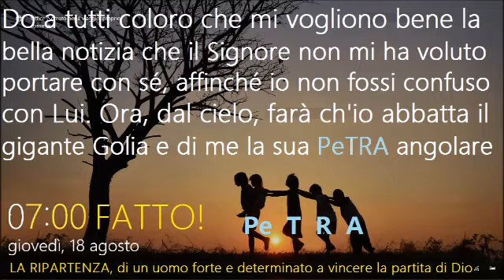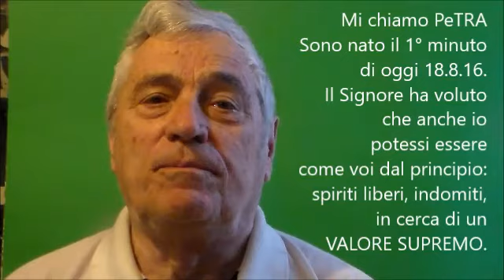Sono la PieTRA che IL COSTRUTTORE (DIO) HA "SCARTATO"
Non ha voluto portarmi in cielo con sé affinché a nessuno potesse mai venire il dubbio di confondere UN ESSERE DETERMINATO con l'ESSERE ASSOLUTO.
DIO, ieri, attraverso di me vi ha annunciato la sua ultima trasmissione, e lo è stata.
DA OGGI IL RUOLO E' totalmente della PIETRA CHE LUI HA SCARTATO... affinchè - con Lui in cielo - POSSA DIVENIRE quella "pietra angolare" di cui ci ha raccontato Gesù, quando raccontò dei vignaioli assassini e chiese COSA AVREBBE FATTO IL PADRONE DELLA VIGNA QUANDO SI SAREBBE PRESENTATO LUI STESSO a quei vignaioli.
Gli Apostoli risposero che avrebbe cambiato i responsabili del campo. MA NON E' AVVENUTO! Al contrario, nel campo di ABRAMO si sono aggiunti anche gli ISLAMICI ai CRISTIANI...
Gesù a quel punto disse:
Ricordatevi: LA PIETRA SCARTATA DAL COSTRUTTORE E' DIVENUTA LA TESTATA D'ANGOLO!

Dunque io RIPARTO con voi, per POTERLO REALMENTE DIVENIRE, E... VINCERE CON LA VITA E NON PIU' CON LA MORTE.